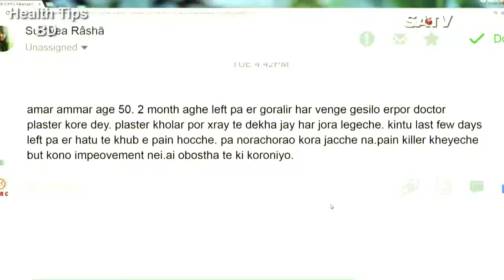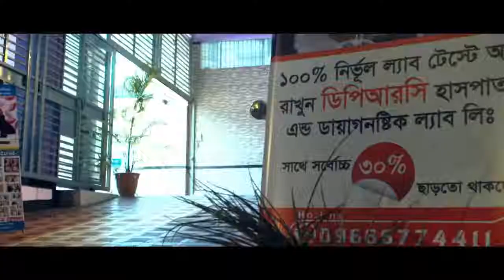Facebook viewer,হাড় জোড়া রোগির অপারেশন এর পরেও ব্যথা যাচ্ছে না,করণীয় কি?dprc advanced pain treatment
keyword...